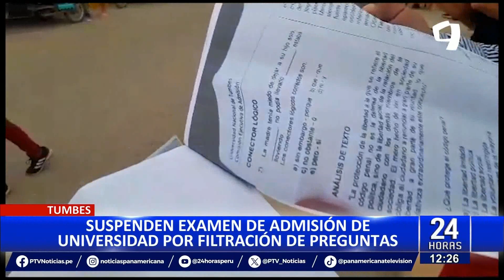Tras filtrarse preguntas: Universidad Nacional de Tumbes suspende examen de admisión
Esta mañana, un total de 1,600 jóvenes no pudieron rendir el examen de admisión a la Universidad Nacional de Tumbes (UNT), luego que el ciudadano Enrique Chapoñán denunciara, con las pruebas en mano, que las preguntas habían estado circulando entre algunos aspirantes.

Para evitar que el proceso de admisión continúe, Chapoñán Díaz, quien también es alcalde de Aguas Verdes y dueño de un centro de estudios y academia preuniversitaria, pidió la presencia de la Fiscalía y solo así los representantes de la universidad decidieron suspender el examen.

REPROGRAMAN EXAMEN

Los 1.600 aspirantes a ocupar una de las 189 vacantes de los 20 programas profesionales que ofertaba la UNT, resultaron afectados, aparentemente por mafias dedicadas a la venta ilícita de exámenes de admisión, que tendrían cómplices al interior de esta casa superior de estudios.

En un comunicado, la Comisión Ejecutiva de Admisión de la UNT indica que en aras de la transparencia y por problemas de ejecución del proceso y administración del examen, se suspende el mismo y se anunciará la reprogramación en el más breve plazo, informa Andina.